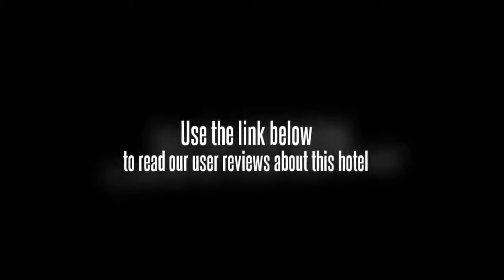Anugerah Palace Hotel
Located a 5-minute walk from Solo Grand Mall, Hotel Anugerah Palace offers a 24-hour front desk and free parking facilities. Free Wi-Fi is provided in the restaurant, lobby and outdoor terrace.

Hotel Anugerah Palace is a 2-minute walk from City Walk Food Court and a 5-minute drive from Kampung Batik Lawean. Adi Sumarmo Airport is a 15-minute drive from the hotel.

Air-conditioned rooms are fitted with a flat-screen TV and private terrace with garden views. En suite bathrooms include free toiletries and shower facilities. A small desk is provided.

Fax and photocopying services are available for convenience. Meeting room facilities are available. For convenience, a free two-way airport transfer is provided by the hotel.

Guests can enjoy a selection of Indonesian cuisine in the restaurant.